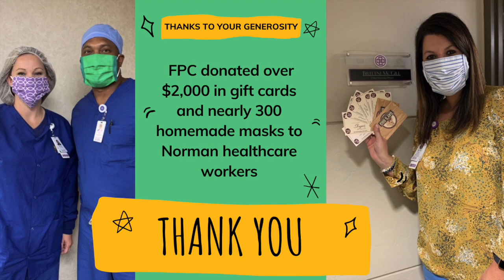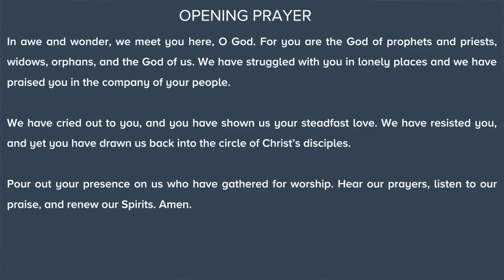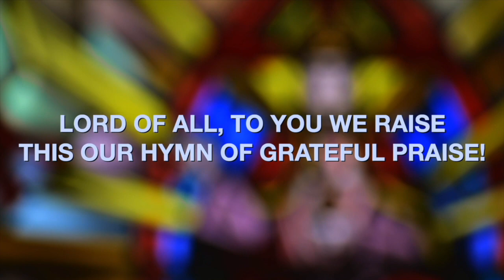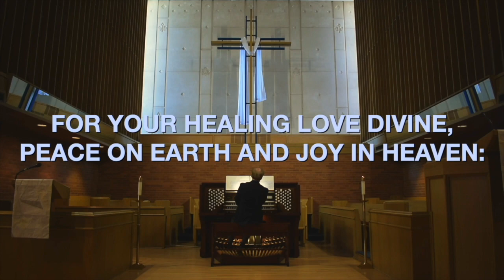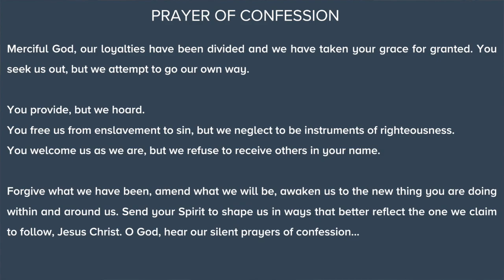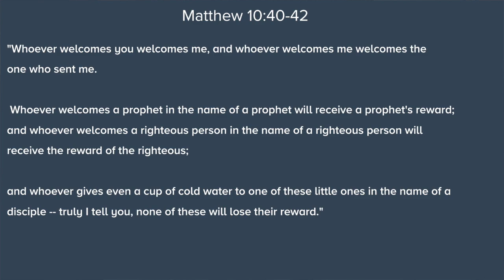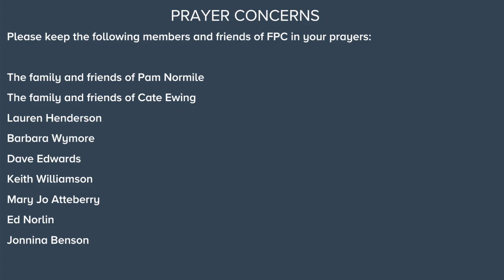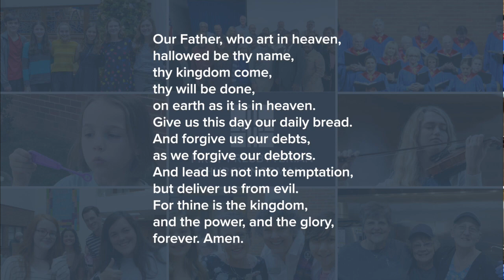Sunday Worship - June 28th, 2020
Welcome to worship at First Presbyterian Church of Norman!

Thanks to Mel Delgado for helping lead us in worship.
Thanks to Rev. Jill Duffield for portions of today's liturgy.